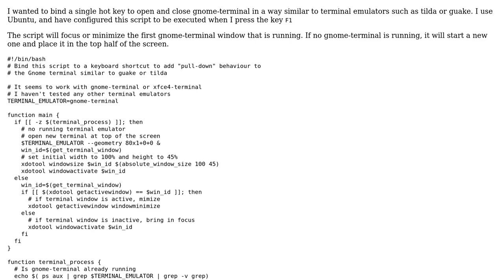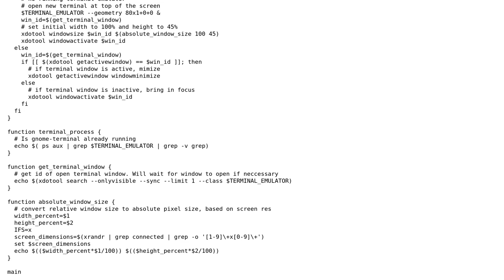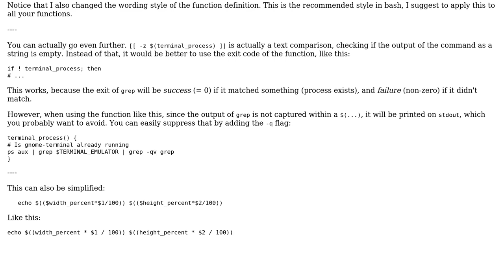Bash script to open or close gnome-terminal with a single keybinding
With thanks & praise to God, and with thanks to the many people who have made this project possible! | Content (except music & images) licensed under CC BY-SA | Music | Images & others | With thanks to user janos user Haken Lid and the Stack Exchange Network Trademarks are property of their respective owners. You are responsible for your own actions.